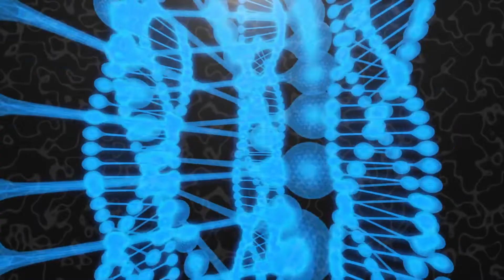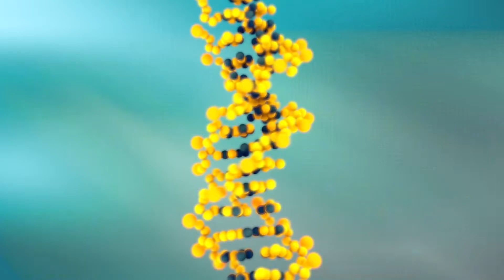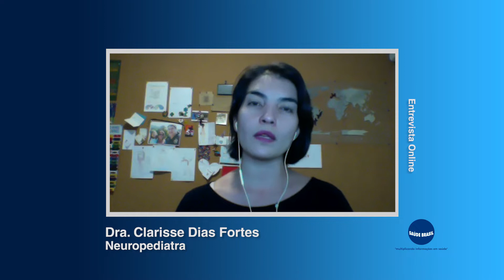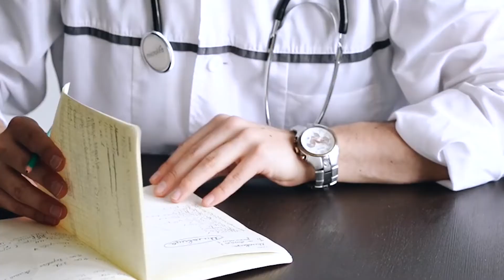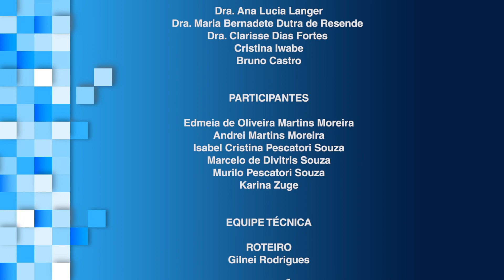DOC SAÚDE BRASIL DISTROFIA MUSCULAR DE DUCHENNE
A Distrofia Muscular de Duchenne é uma doença rara, que merece mais atenção por parte de profissionais de saúde e de a sociedade quanto a importância do diagnóstico precoce para a qualidade de vida dos pacientes.